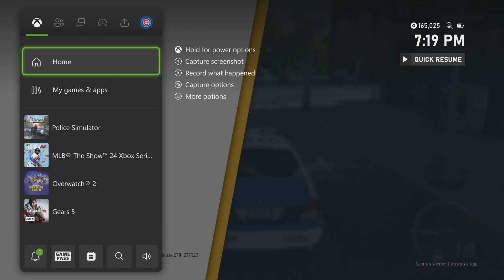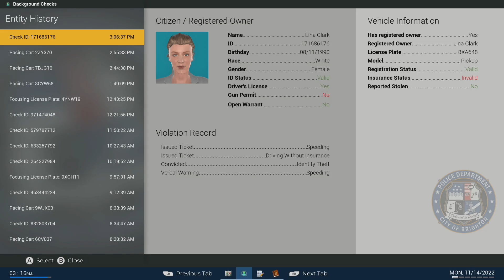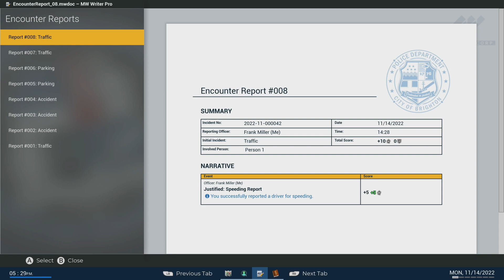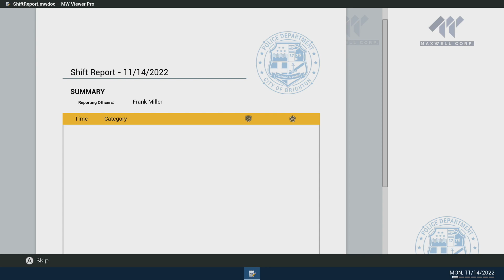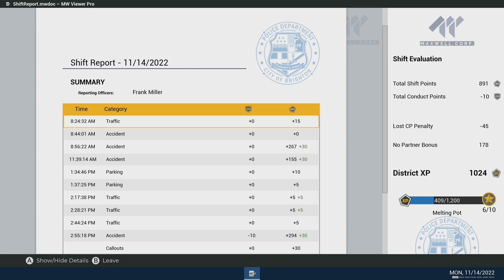Police Simulator Patrol Officer Ep. 6